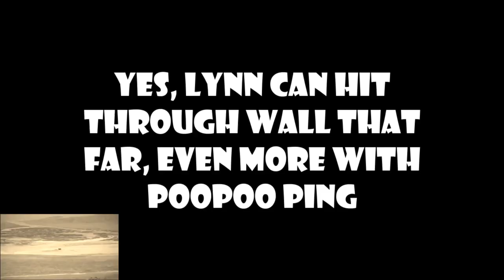Cooking in Classroom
If you can't chase
Then start do some wall shenanigans

Yes, you can also do this, both PvE and PvP, I just rarely see anyone does this
So I expect I'd get clapped so hard on Guardian tales arena by this trick in the future LULW